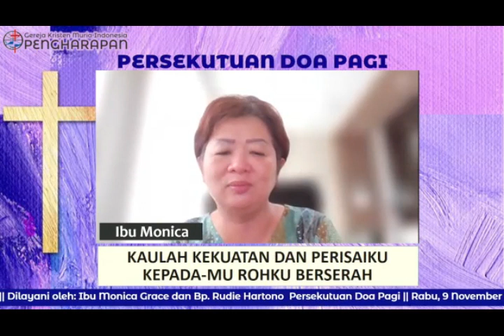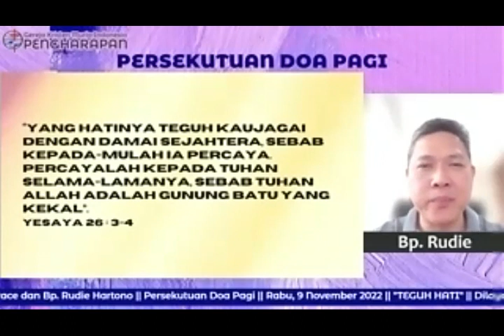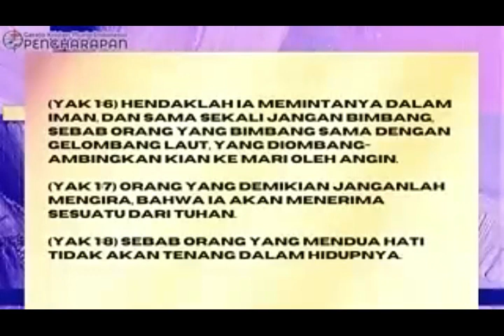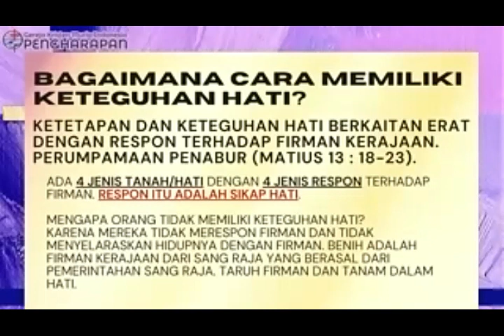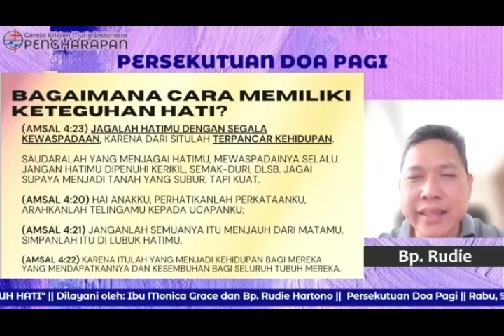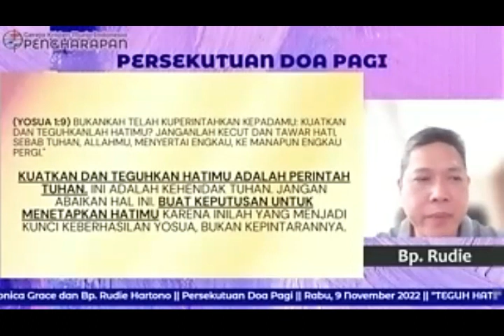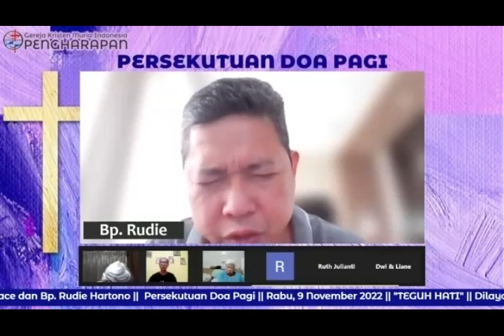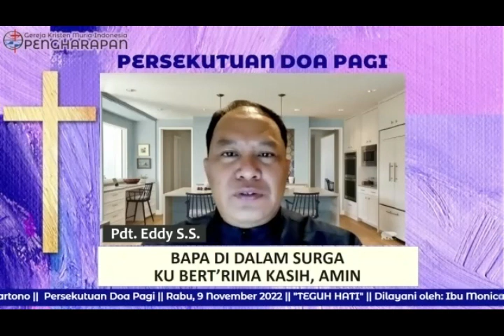GKMI PENGHARAPAN | PERSEKUTUAN DOA PAGI 09 NOVEMBER 2022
"TEGUH HATI"

BP. RUDIE HARTONO